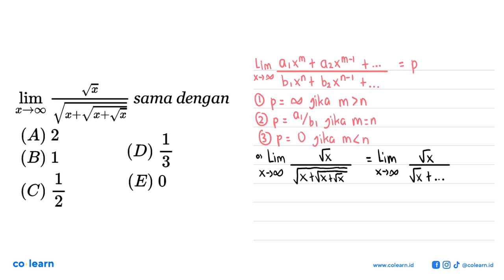lim x-&gt;tak hingga akar(x)/(akar(x+akar(x+akar(x)))) sama dengan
Topik atau Materi: Limit Fungsi Aljabar di Tak Hingga - Limit Fungsi - KALKULUS - Matematika Kelas 11 SMA -

00:00 : Bedah Soal
01:00 : Konsep, rumus dan pengertian Limit Fungsi Aljabar di Tak Hingga
01:18 : Langkah penyelesaian soal
01:06 : Jawaban akhir
01:36 : Penutup